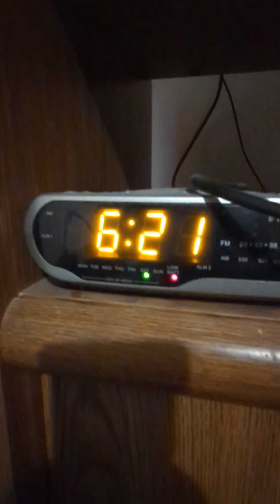Tails played rainbow friends in real life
Tails landed in a wired place called rainbow friends pizza rea!!!
 but will tails survive???